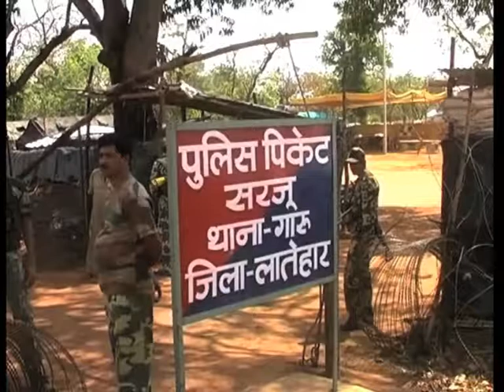India's rural development minister, Sh. Jairam Ramesh visits village in eastern state of Jharkhand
India's rural development minister, Jairam Ramesh visits a village in the Maoist infested district of Latehar in India's eastern Jharkhand state to inspect the level of development in the region.
The Minister said, "We are trying to build roads for the development and welfare of the people and I hope that the nine rural roads in Latehar, which could not be constructed for the past couple of years, there black topping cannot be completed because the contractors say they have not received the permission from the Maoists. In such a situation, I completely agree that we should grant this responsibility of road construction to the village council,".